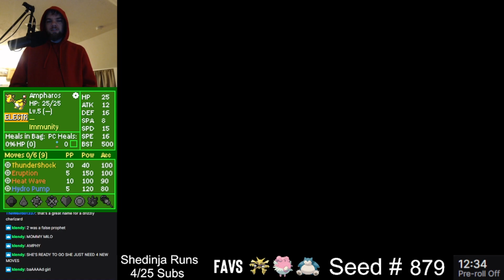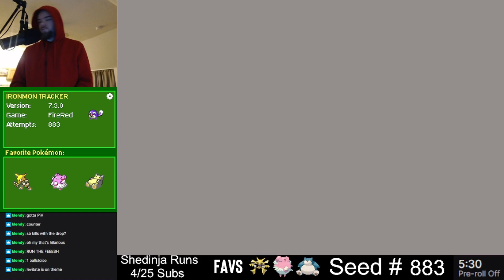Kaizo IronMon | TECH ISSUES FIXED & WE GOT A MON | Pokémon FireRed | Feb 13, 2023